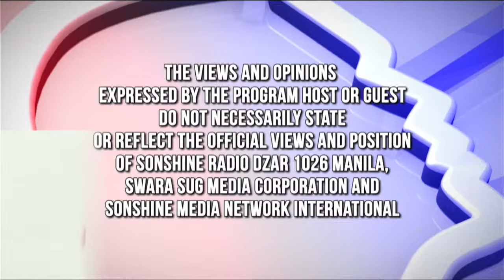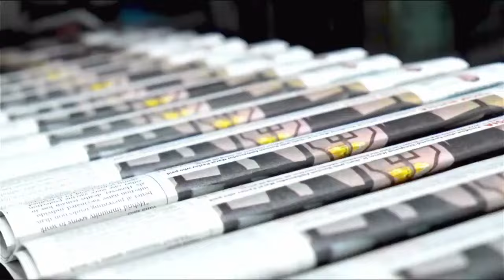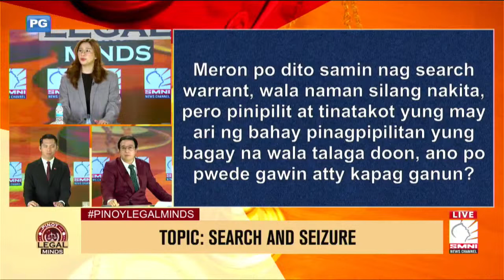Pinoy Legal Minds by Kuya Mark Tolentino , Topic : Search and Seizure